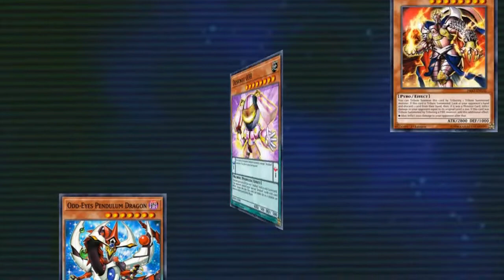ending 3 de yugioh IRON SOUL